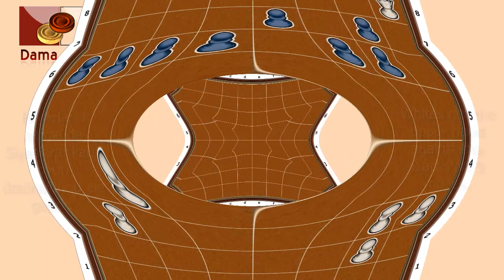TURKISH DAMA. MOHAMAD MAHMOUD SHEHAB. No-218ab.